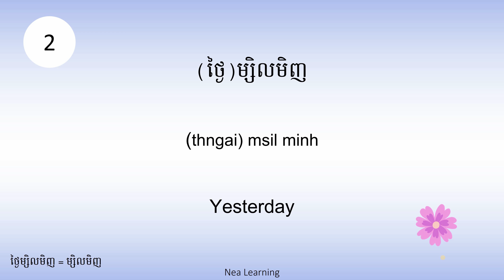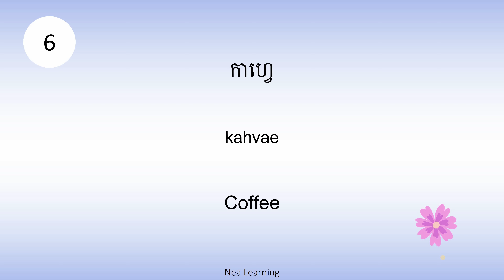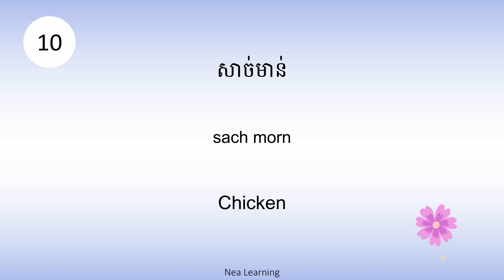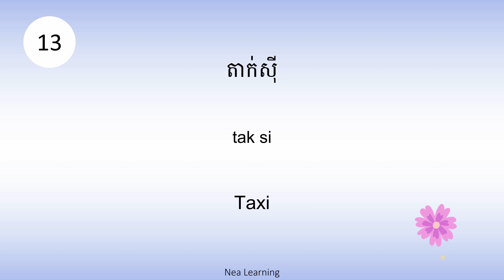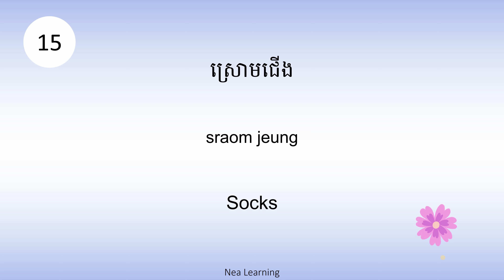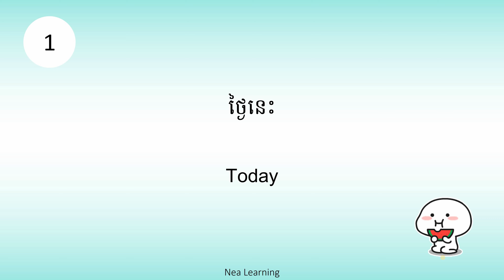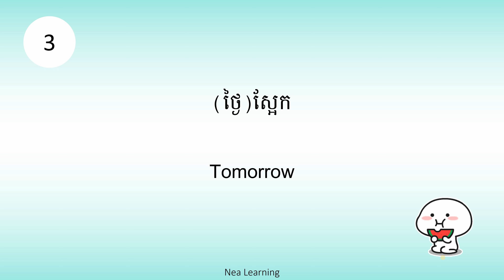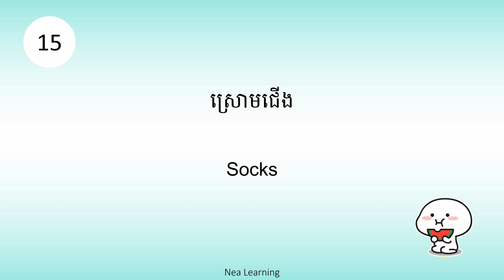🇰🇭 🇺🇸 8 Learn Khmer Language-Words-Everyday life/រៀនភាសាខ្មែរ-ពាក្យ-ការរស់នៅប្រចាំថ្ងៃ